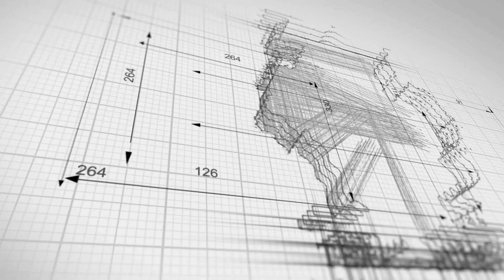Dirt Bike Motorcycle Accident Lawyers | Houston Motorcycle Wreck Lawyers | Motorcycle Crash Lawyer